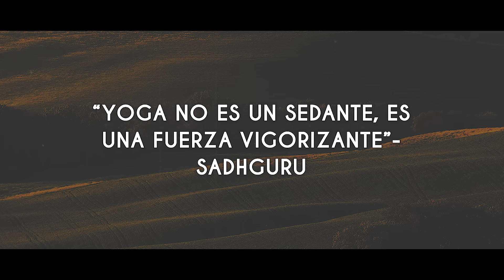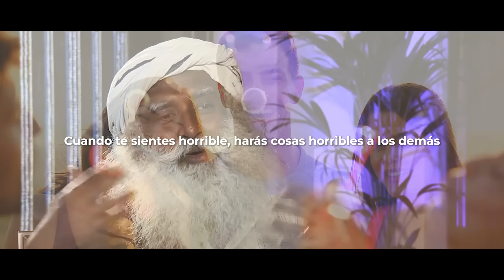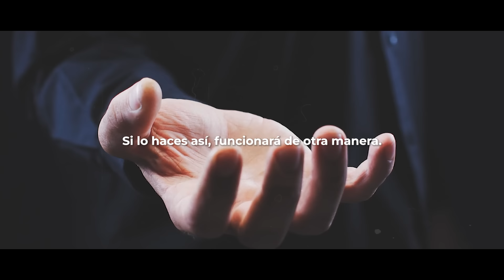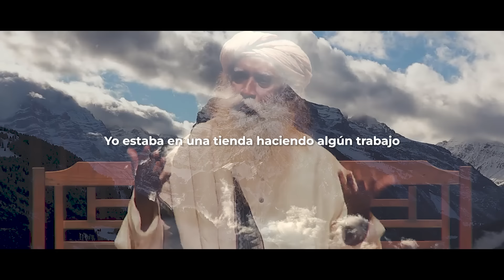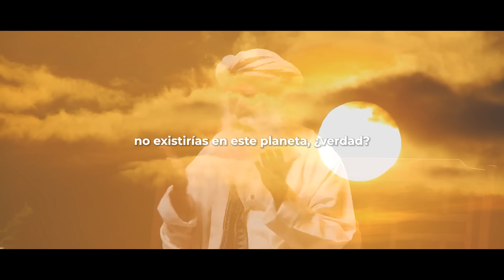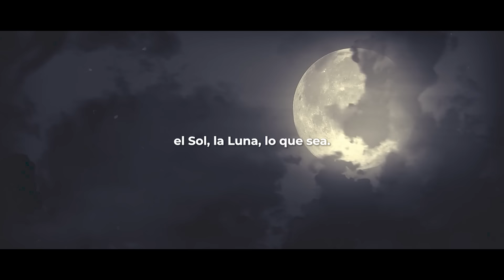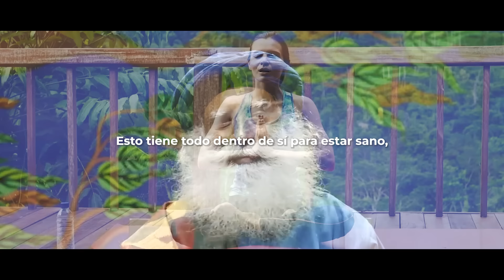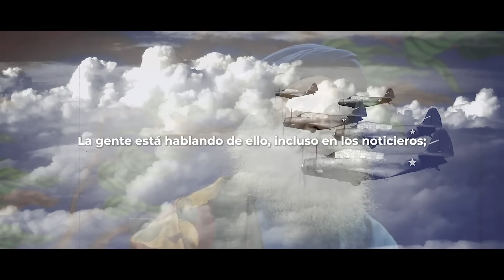Transforma tu Ansiedad en Paz Interior: Sadhguru Revela el Secreto para una Vida Sin Estrés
LIBROS MÁS VENDIDOS SADHGURU
0 ► Escucha los mejores títulos en Audible
1► Ingeniería interior: Guía para el GOZO
2► Karma: Guía para Crear TU DESTINO
3► El cuerpo. La mente.